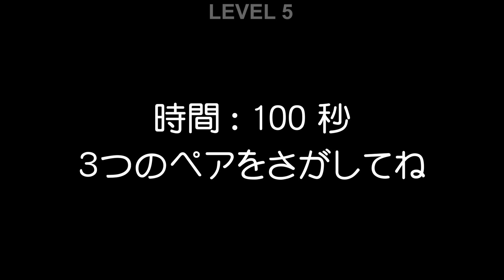[SUCHAN GAME] お姫様をさがせ キッズ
三人のお姫様姉妹をさがしましょう。